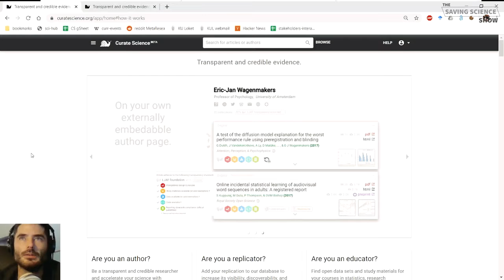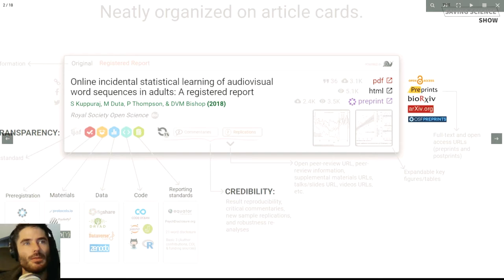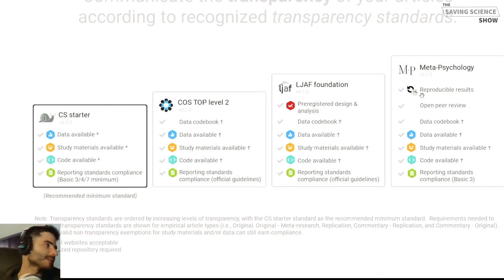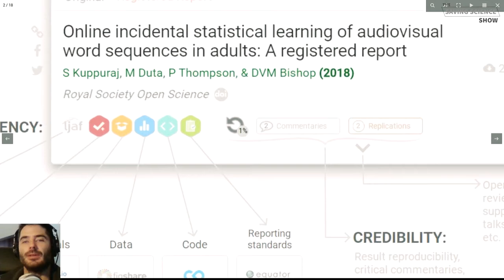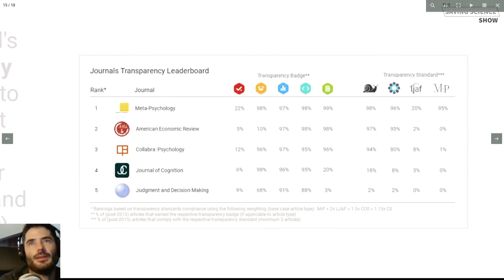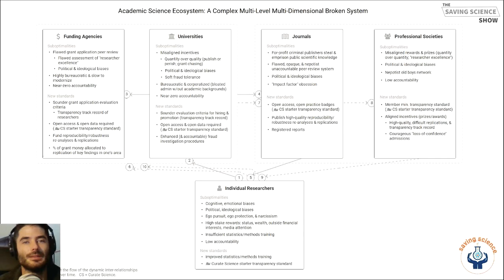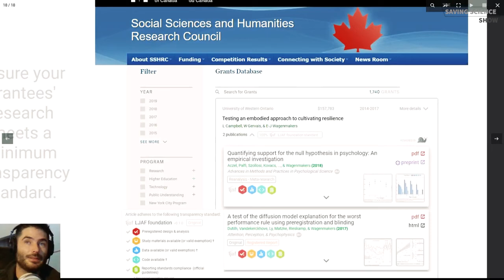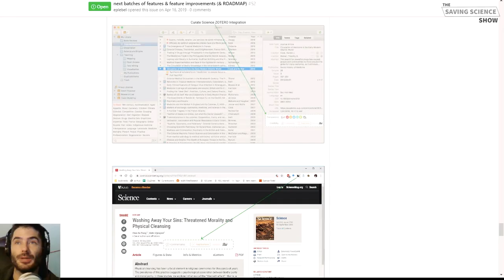SS#6 - New STANDARDS & TOOLS for ACCESSIBLE, TRANSPARENT, & TRUSTWORTHY public science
New tools/standards researchers, journals, universities, & funders can & should use for ACCESSIBLE, TRANSPARENT, & TRUSTWORTHY public research -- and to ensure public science is accountable to the billions of people it serves (Part 1 of 2).

0:26:22 If researchers & universities don't meet Curate Science's (minimum) starter transparency standard, then maybe their funding should be pulled?
0:29:12 LJAF funder has highest transparency expectation, but don't check whether grantees meet this standard. WTF?
0:42:12 Transparency allows proper & thorough scrutiny of different kinds incl. critical commentaries, result reproducibility, result robustness, & independent replication. A finding is considered credible to the extent it's survived such (good-faith) kinds of scrutiny.
for a vivid example of how open materials allowed to quickly discover that a previous effect, though replicable, was confounded, which wouldn't otherwise have been possible.
0:45:52 Transparency & credibility by withstanding scrutiny (e.g., replicability) is a minimum standard to have a solid enough foundation to build one's house of knowledge. That is, be able to productively investigate generalizability & validity of effects, the perpetual activities of science, see
0:48:40 Curate Science is an integrated transparency & credibility system for all research stakeholders to ensure research meets minimum transparency & credibility standards (using modern web technologies, making it easy to plug system into stakeholders' existing systems (journals, unis, funders).
0:59:57 Most "prominent" journals to this day (2020): Publishing sexy flashy stuff, but *NOT* telling one's readers when it doesn't replicate. That's called a magazine or storytelling, *NOT* science.
1:08:15 Crowdsourced collections of replication evidence of effects, which public citizens, if of personal interest to them, can vote on for replications to be conducted by qualified researchers (e.g., promising treatments of personally-relevant conditions). A kind of "direct democracy" science! (direct participatory science, part of broader citizen science movement.)
1:12:53 Another new standard: Improved statistics & research methods training. Require higher level mathematics background to even just get into a research-intensive graduate program (e.g., as argued by Denny Borsboom 2006
1:13:46 Highly-repeated within-person designs are (or should be) the future (mainstream) of psychology research, for the field to have an actual chance at becoming a cumulative science! Such HRWP designs allow investigating the person-specific psychologies of individuals, which can then be compared to other individuals.
1:14:38  Meeting a minimum transparency standard (eg Curate Science's starter transparency standard) is the minimum an individual should do to reduce the chance of fooling oneself & others.
1:15:12 New standards at JOURNALS: Minimum transparency standard for all submissions (e.g., CS starter standard), Registered Reports, Pottery barn rule, & take an oath to publish any & all good faith critical commentaries & re-investigations of any previously published findings.
1:19:13 New standards for UNIVERSITIES:
►Ensure all researchers/professors' research meets minimum transparency standard (which integrates seamlessly into their own digital repositories)
►Use researchers' transparency track record (over time) as part of hiring & promotion criteria
►Make outputs of your professors research user-friendly & maximally/universally accessible
►Increased transparency of any fraud/researcher misconduct investigations: All reports must be public domain within a certain time period, eg Tilburg U & U of Amsterdam.
1:24:12 New standards for FUNDERS:
►Use transparency track record of applicants/grantees for grant applications & grant renewal criteria
►Current public agencies grants database website does NOT show you what transparency standards any resulting publications meet, nor does it make it easy to find open access full-text of resulting publications! eg
1:26:12 Email politicians & tell them about this serious problem! Billions of dollars worth of research doesn't meet min. T standards & hence profs aren't accountable. We have the technology, this needs to happen by 2025!
1:30:06 New standard for *accountable* science journalism: Embed transparency-curated Curate Science card of article one is reporting on.
1:32:45 Integrated CS system: Article can be viewed/updated in any context it's embedded, & other integrations (Zotero, browser plug-in).

Video 6 of 7 of Saving Science cornerstone videos; for other vids

Funded by European Commission Marie-Curie grant #793669.